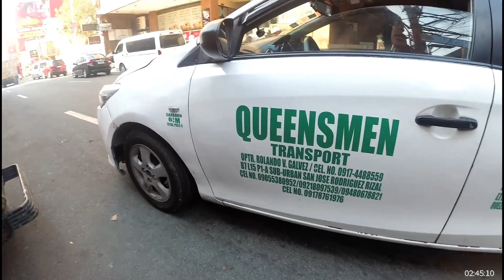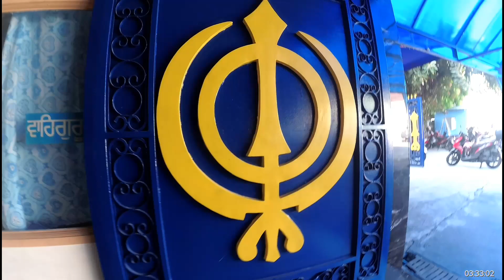KNOWING MY JANO RELIGION | ANO ANG MGA BAWAL SA INDIAN TEMPLE |FILIPINA INDIAN COUPLE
💖FILIPINA INDIAN COUPLE💖

take care and god bless my love's 🙏😻❤❤💋💋💚💚👍👍👍

Loves :Mery'sVlog❤💜💚💋
       💋FILIPINA INDIAN COUPLE💋